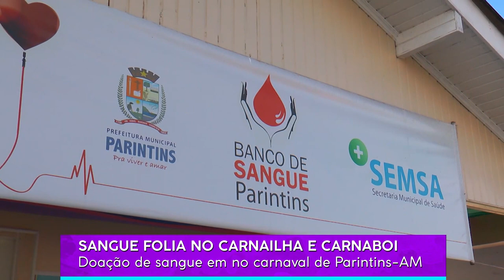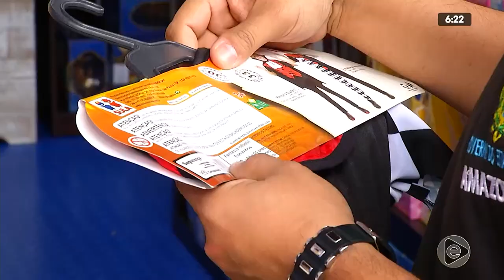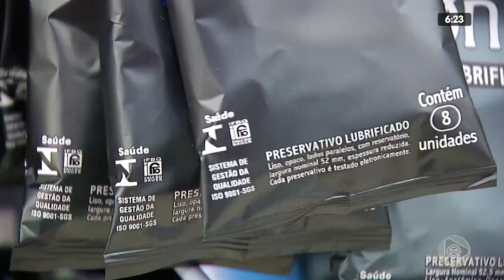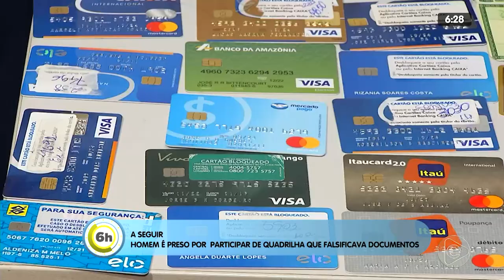6H NOTÍCIAS 12 02 2020 02º BLOCO